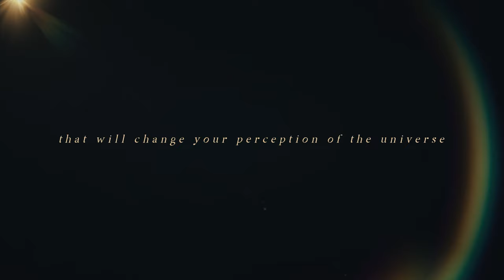The Kybalion - Official Trailer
In 1908, an occult manuscript would mystify those interested in metaphysics and the unseen world. The Kybalion, penned by a mysterious author known as Three Initiates, presented seven principles of ancient Hermetic philosophy. These principles can be used in everyday life to empower and heighten our understanding of the universe and our relationship to it. Now, in 2021, The Kybalion is presented for the first time as a feature-length film. Directed by Emmy-nominee Ronni Thomas (AMC’s The Broken and the Bad) and hosted by occult historian Mitch Horowitz (“solid gold”—David Lynch), the film explores in detail each of the seven principles. Each principle is then paired with an expert working within the occult space. Psychics, mediums, alchemists, and parapsychologists give their own perspective on each principle and how it relates to their work and search—and what it reveals for all of us. Dramatic live-action sequences and animation symbolize the book’s principles. The film also features Mitch’s Egyptian travelogue and his own insights into the book, its stranger-than-fiction backstory, its teachings, and why so many have sought out this text for over a century while seeking answers to the great mysteries of life. The Kybalion claims that the universe is mental. The film explains how that is possible—and, why, in fact, it is necessary.